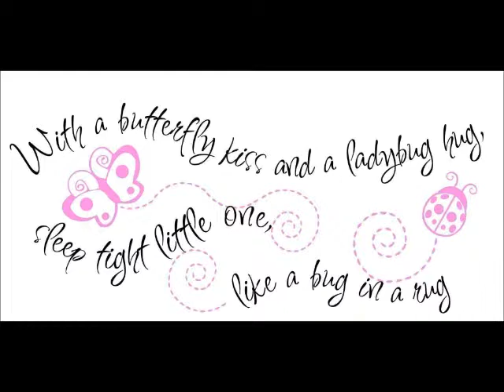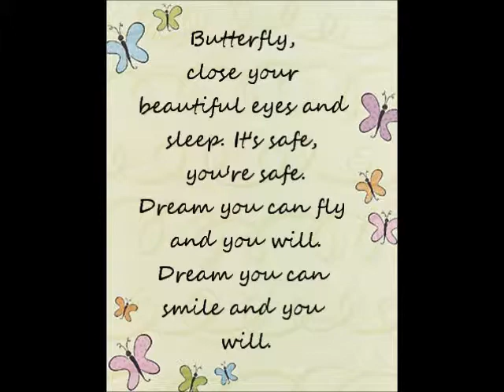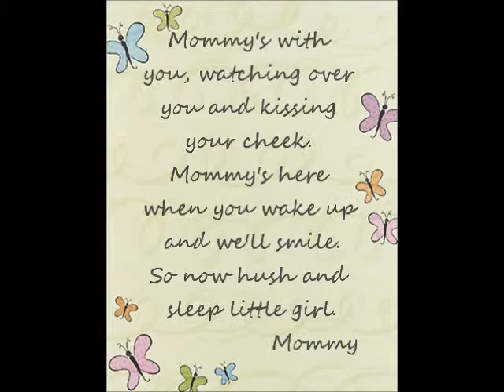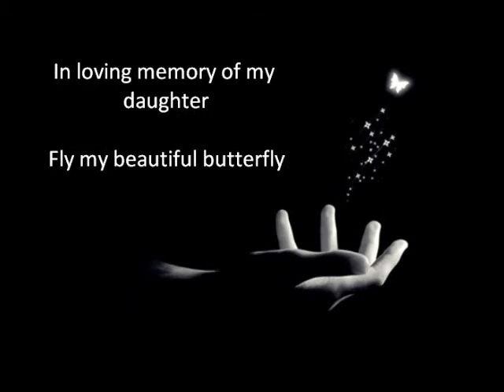My butterfly (month 4): Lullaby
In loving memory of my daughter who passed away on December 6 - 2010.

The singer is Celine Dion with the song Precious One.